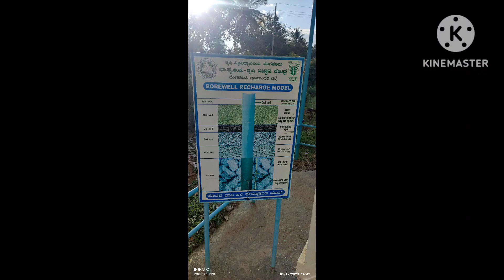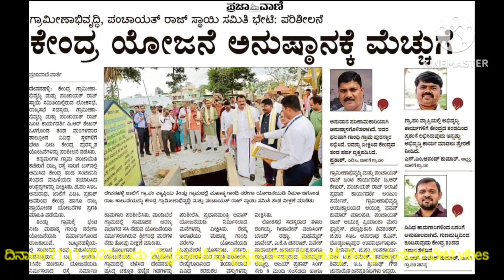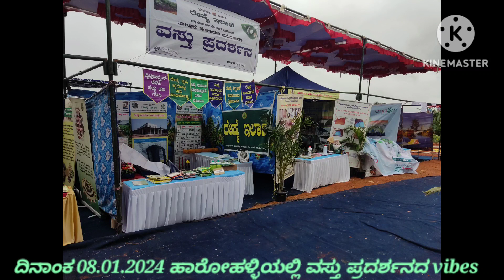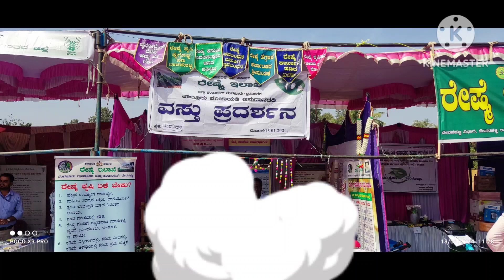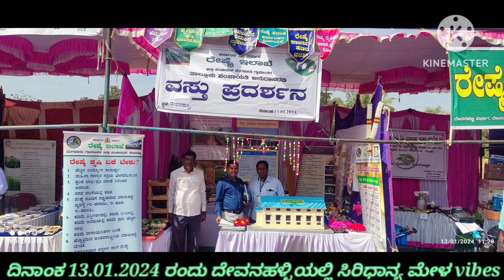ರೇಷ್ಮೆ ಇಲಾಖೆಯ ಕಾರ್ಯಕ್ರಮಗಳ vibes (ದೇವನಹಳ್ಳಿ ಮತ್ತು ಹೊಸಕೋಟೆ ವಿಭಾಗದ)